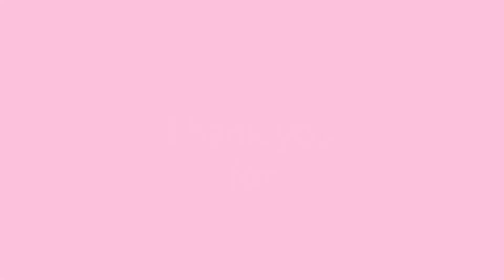Misadventures in Rejection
Join us as we talk about our misadventures in rejection!
Featuring:
@itsbrittanyschulman- Waccamaw Siouan